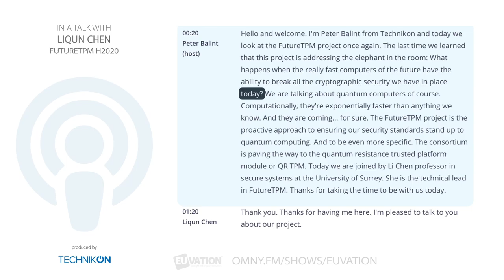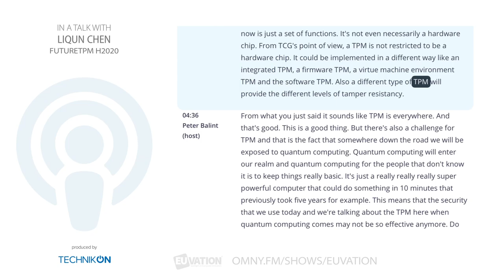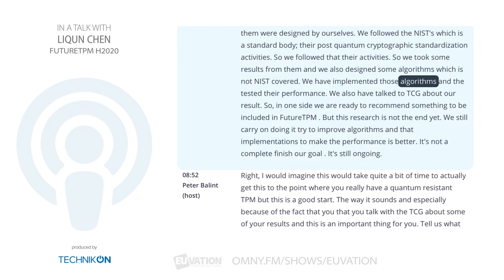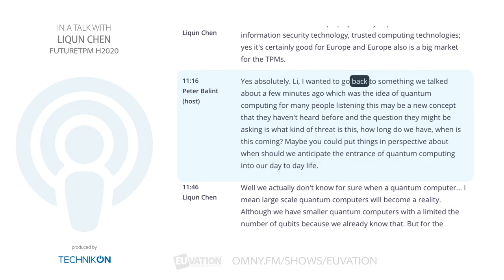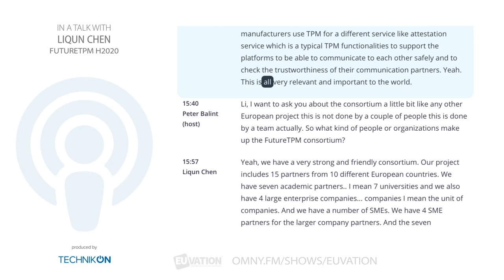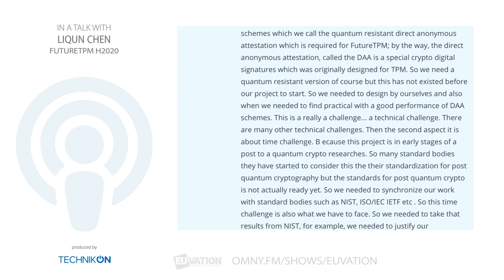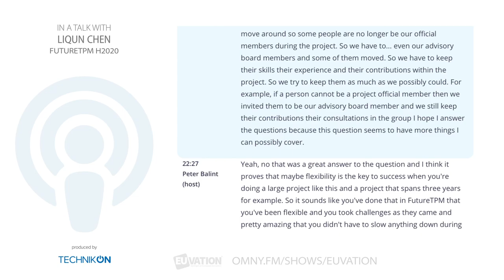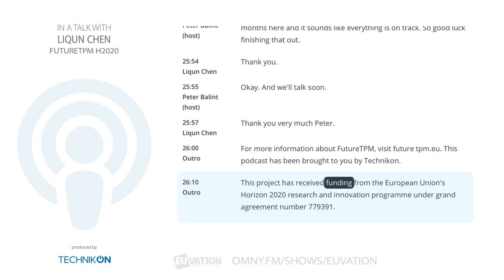FutureTPM (2) H2020 Podcast: A conversation with Technical Lead Liqun Chen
In this episode we explore the FutureTPM project again. This consortium is committed to future proofing todays crypto algorithms by developing the quantum resistant Trusted Platform Module. In other words, they are developing hardware and software security standards systems to withstand the brute force of the quantum computer...which is coming. We welcome the project technical lead, Liqun Chen from the University of Surrey.

This is a public promotion video of the H2020 project FutureTPM (GA number 779391).

This video may be downloaded, shared, embedded and reposted across various platforms.